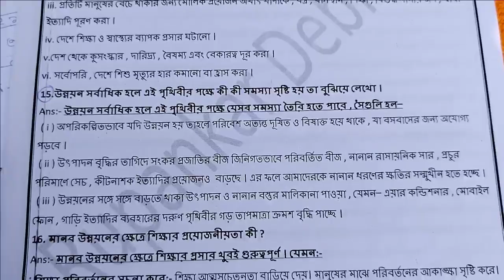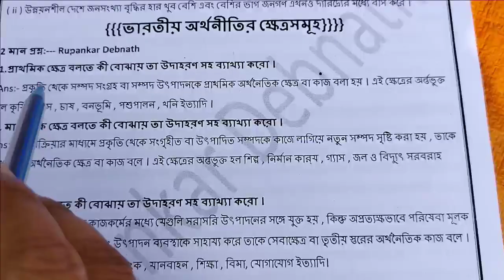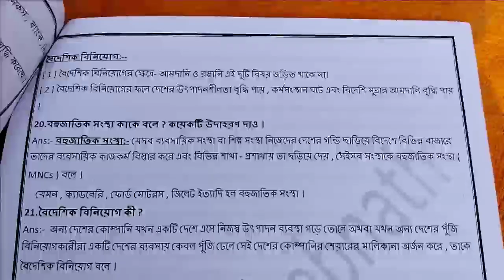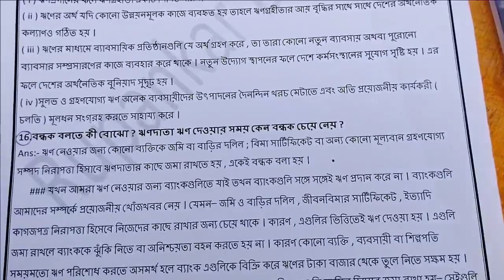Class 10 Madhyamik economics suggestion ত্রিপুরা মাধ্যমিক অর্থনীতি সাজেশন